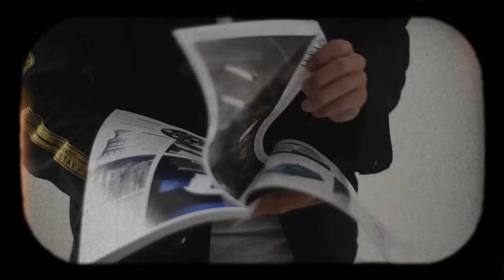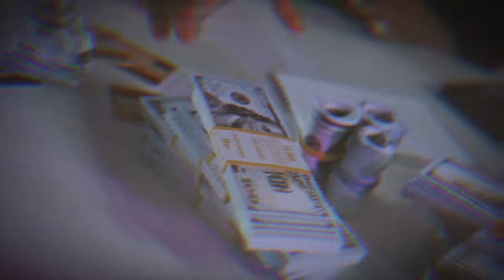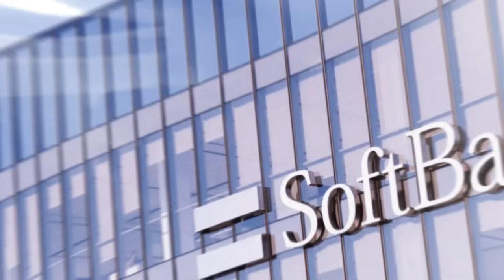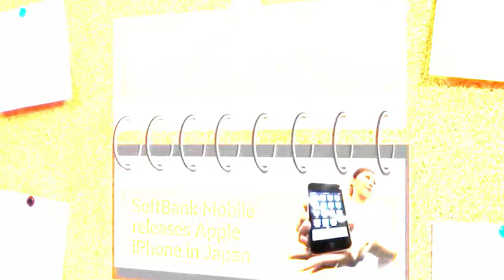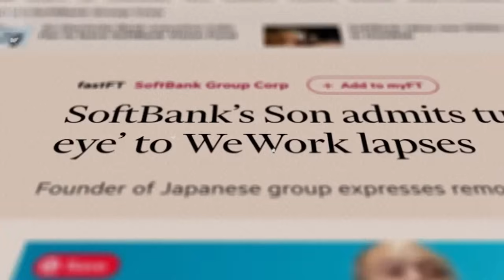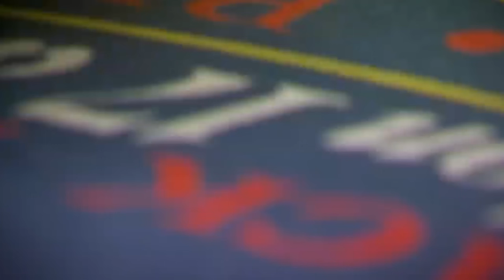وثائقي العبقري ماسا | قصة أكثر ملياردير مجنون في العالم !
وثائقي الملياردير المجنون | قصة نجاح ماسايوشي سون في عالم الأعمال العالمي

"استعد لرحلة استثنائية في عالم الأعمال والتكنولوجيا مع ماسايوشي سون، الشخصية الرائدة والرؤوس الأموال البارزة. في هذا الفيديو الممتع، سنستعرض القصة الملهمة لرجل الأعمال الياباني الذي غير وجه التكنولوجيا والاستثمار.

سنتناول قصص تحدياته وانتصاراته، وكيف نجح في بناء إمبراطورية SoftBank التي أثبتت وجودها في قلب الابتكار. ستكتشف كيف أسس ماسايوشي سون صندوق رؤوس الأموال برأسمال هائل، وكيف يستثمر في شركات ناشئة تحمل رؤيته الاستثمارية الفريدة.

استمتع بالدروس القيمة من خلال تجربة ماسايوشي سون، وتعرف على كيف يعتبر هذا الرجل من بين رواد التكنولوجيا الذين واجهوا التحديات برؤية جديدة ومثابرة. لا تفوت الفرصة لاستكشاف إرثه وكيف أثرت تحركاته في صنع تاريخ الابتكار والاستثمار على مر العقود. انضم إلينا في هذه الرحلة المثيرة لاستكشاف عالم ماسايوشي سون، الرجل الذي كتب بصمته في ملفات تاريخ التكنولوجيا العالمية

نستعرض الصعوبات التي واجهها ماسايوشي سون خلال مسيرته، بداية من انهيار فقاعة الإنترنت في 2000 وصولاً إلى نجاحاته الكبيرة.
رؤية الاستثمار الجريء:

نقوم بتحليل رؤية ماسايوشي سون في مجال الاستثمار، خاصة إطلاقه لصندوق رؤوس الأموال الذي أحدث تحولًا كبيرًا في عالم التمويل التكنولوجي.
SoftBank والاستثمارات الاستراتيجية:

نلقي نظرة عن كثب على بعض الاستثمارات الرئيسية التي قامت بها SoftBank، بما في ذلك حصتها في Alibaba والاستحواذ على Sprint Corporation.

التأثير الاقتصادي والاجتماعي:

نتناول كيف أثرت استثمارات ورؤية ماسايوشي سون على الاقتصاد والمجتمع، وكيف يُعتبر من بين أثرياء العالم.

التكنولوجيا والابتكار:

نستعرض كيف يروّج ماسايوشي سون للابتكار ودور التكنولوجيا في تحسين جودة الحياة وحل المشاكل الكبرى.

تأثيره على مستقبل الابتكار:

نناقش كيف يستمر ماسايوشي سون في تحديد مسار مستقبل التكنولوجيا وكيف يؤثر في صناعة الابتكار.

إرثه الدائم:

نستعرض الإرث الذي سيتركه ماسايوشي سون وكيف سيستمر تأثيره في السنوات القادمة.

البداية 00:00
عمق القصة 11:32
الجانب المظلم لماسا 15:40
ــــــــــــــــــــــــــــــــــــــــــــــــــــــــــــــــــــــــــــــــــــــــــــــــــــــــــــــــــــــــــــــــــــــــــــــــــــــــــــــــــــــــــــــــــــــــــ

ــــــــــــــــــــــــــــــــــــــــــــــــــــــــــــــــــــــــــــــــــــــــــــــــــــــــــــــــــــــــــــــــــــــــــــــــــــــــــــــــــــــــــــــــــــــــــ

تحديات ونجاحات: قصة نجاح ماسايوشي سون في عالم الأعمال
ماسايوشي سون ورؤيته لتشكيل مستقبل التكنولوجيا